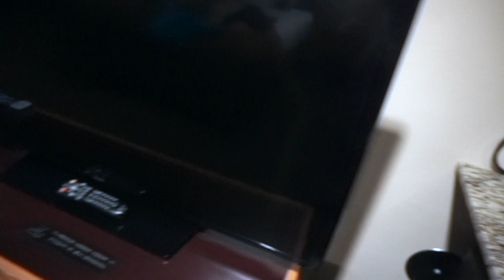FAMILY WEEKEND GETAWAY!!!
MY FAMILY AND I REALLY NEEDED A LITTLE ESCAPE FROM REALITY. WE WERE REALLY WANTED TO GO SWIMMING WITH IT BEING WINTER IN COLD MICHIGAN WE THOUGHT WHAGT BETTER PLACE THEN KALAHARI! IT WAS OUR FIRST TIME GOING AND WE LOVED IT!!!